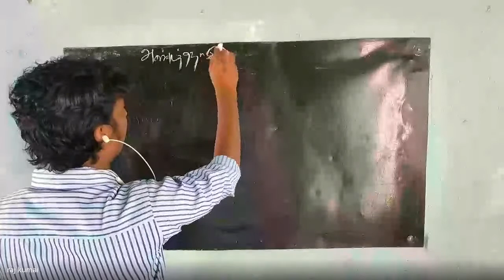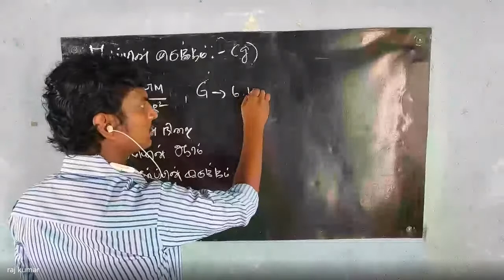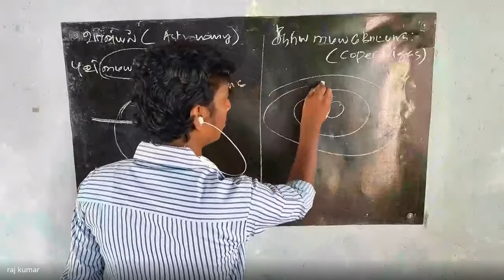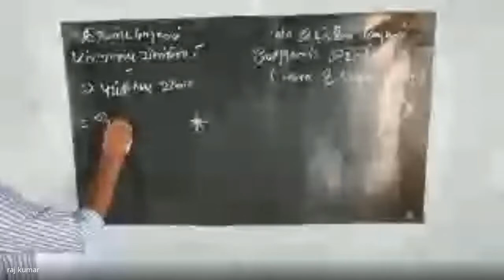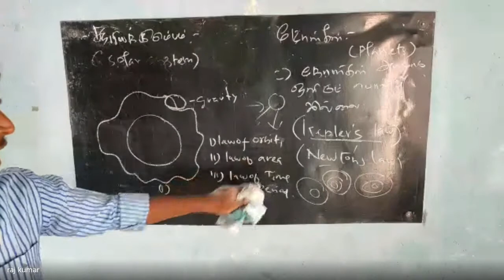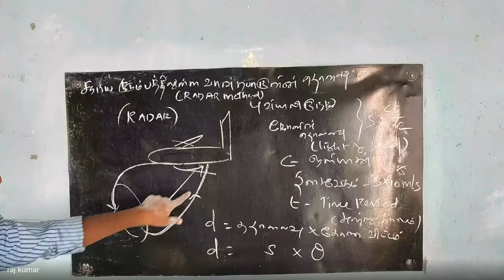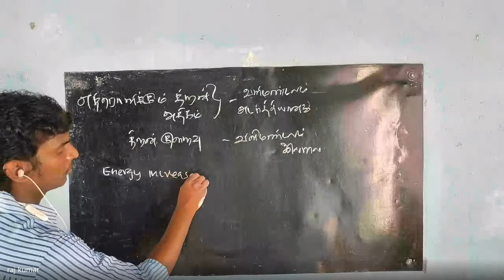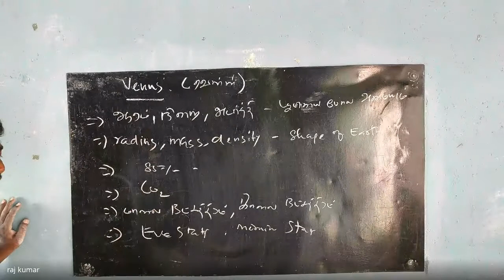NATURE OF UNIVERSE - PHYSICS - BY Mr M RAJKUMAR | I CAN ATTUR | TNPSC GROUP 1,2 & 2A, 4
I CAN ATTUR | TNPSC GROUP 1,2 & 2A, 4|